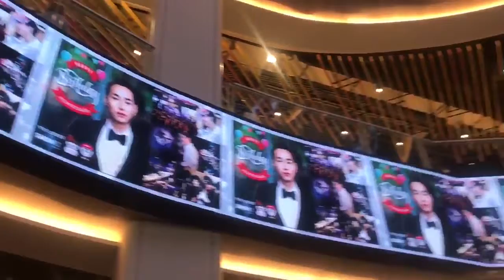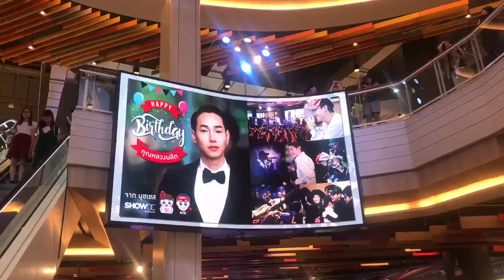เป๊ก ผลิตโชค | Happy Birthday to Peck Palitchoke @ Show DC (4)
ขอบคุณคลิปจากทวิตเตอร์คุณ@Parevespaค่ะ

Happy Birthday to Peck Palitchoke @ Show DC เฉพาะวันพุธที่ 9 สิงหาคม 2560 เพียงวันเดียวเท่านั้น
เป๊ก ผลิตโชค Happy Birthday 30 SEC VDO Clip On LED BILLBOARDS
9-15 August 2017 | 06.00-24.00 hrs.
11 Locations around Bangkok